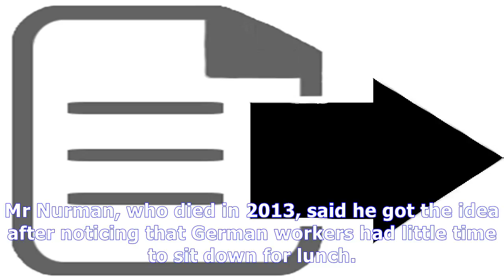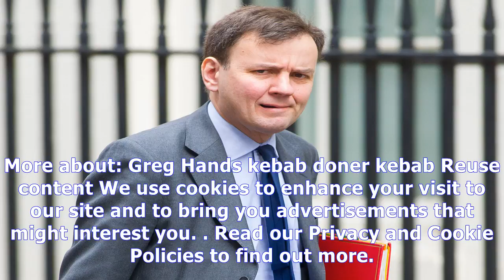A tory minister sent a tweet about kebabs, and people pointed out he'd made a huge mistake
Greg Hands makes jibe at German Doner Kebab chain Greg Hands MP posted the image of a German Doner Kebabs store in his constituency Rex Features A Con...